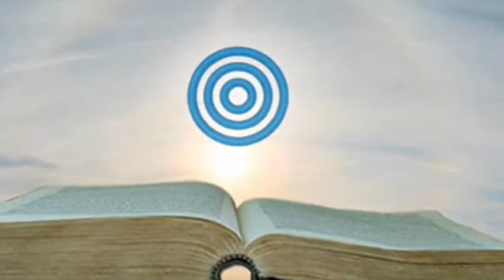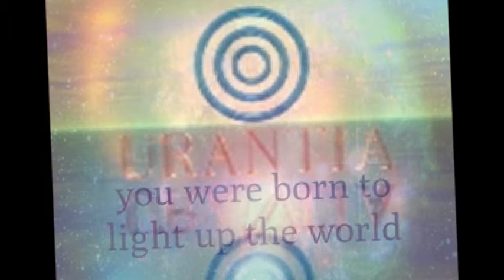Heart Of The Universe Snatam Kaur and Peter Kater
A Urantia Revelation based video